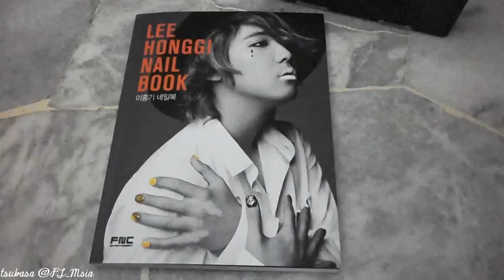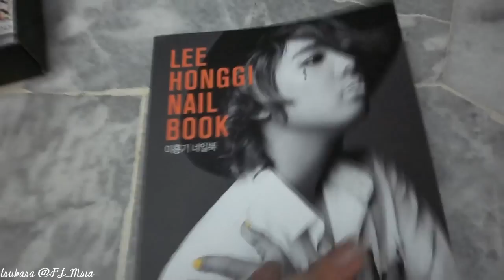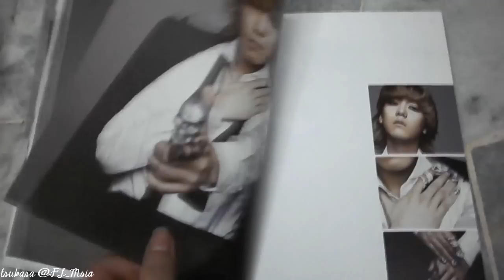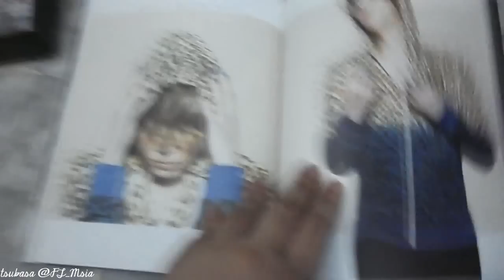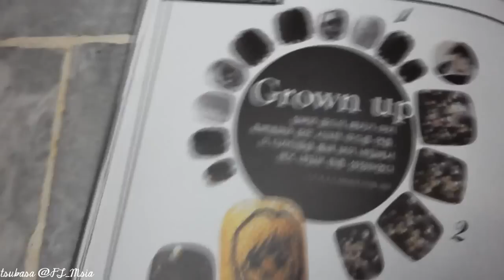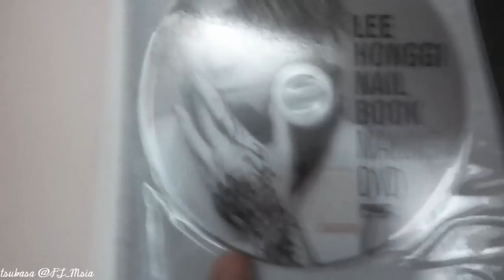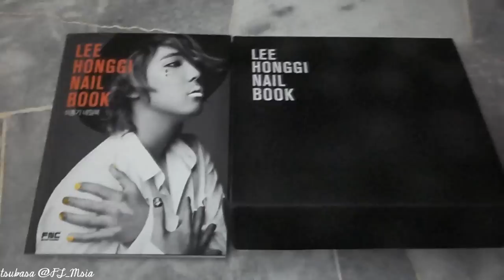Lee Hong Ki Nail Art Book with Nail Art Lucky Box (special edition)(UNBOXING)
BGM : the two of us (Hongki & Mina)  & Everything (lena park)